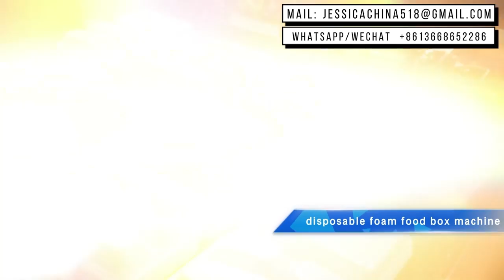Hot Sale Disposable polystyrene Foam Take Away Food Container ps vahtkarbi masin